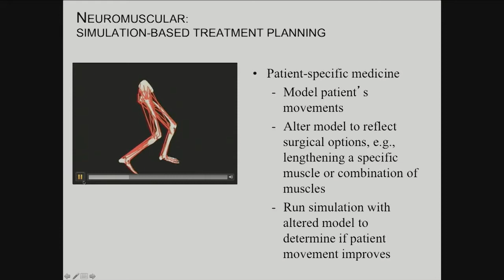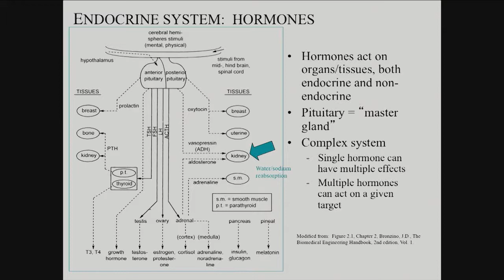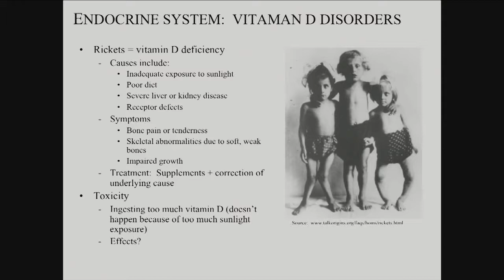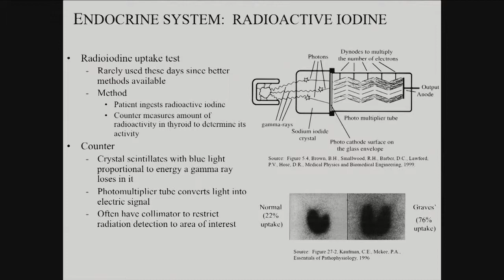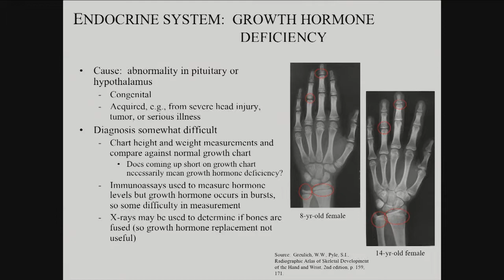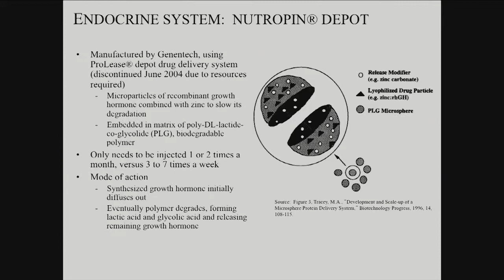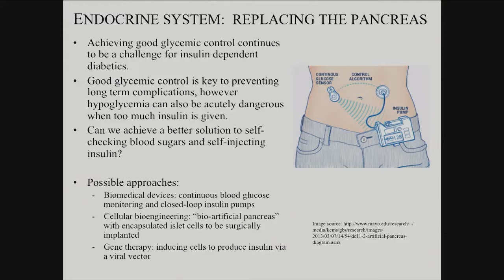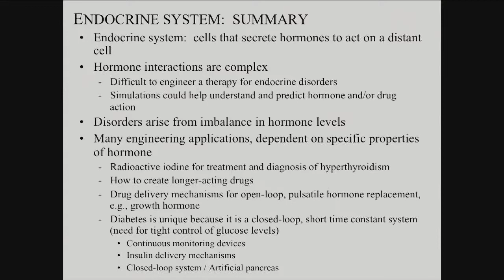04152014 a fullVideo